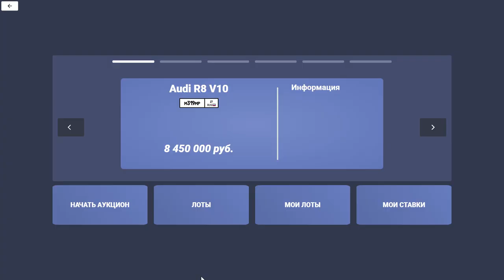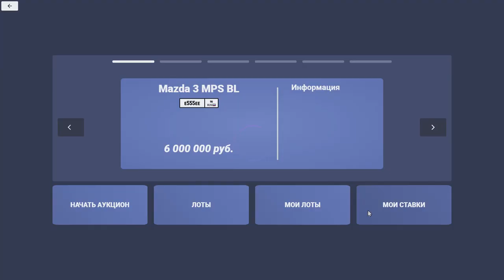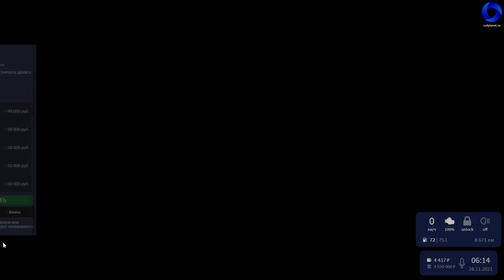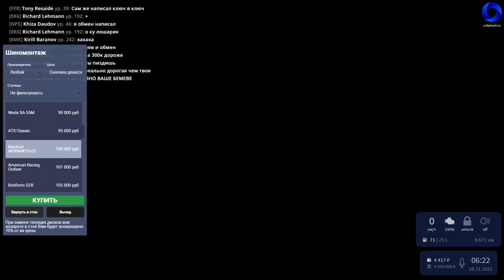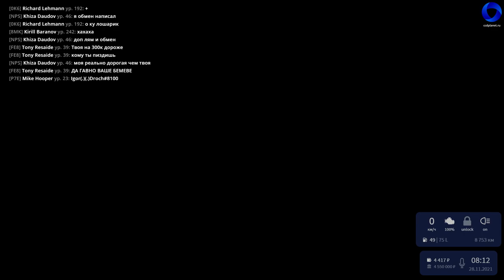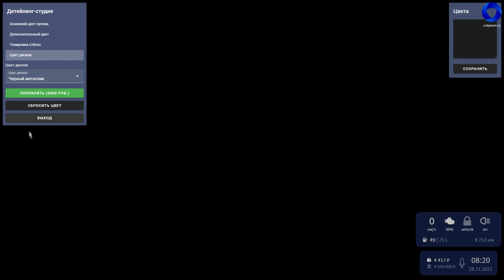КУПИЛ СУПЕРКАР ПО НИЗУ РЫНКА ЗА 8КК НА CCDPLANET В GTA 5!СЛИЛ ТОП ЧИП + ГОНКИ!СТОИТ ЛИ ПОКУПАТЬ?